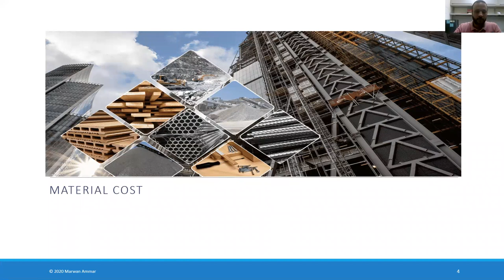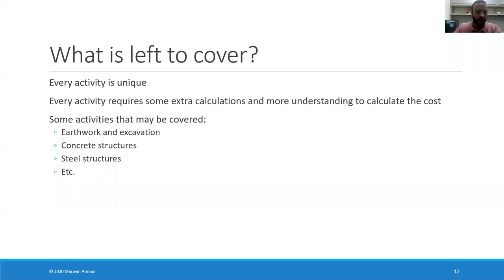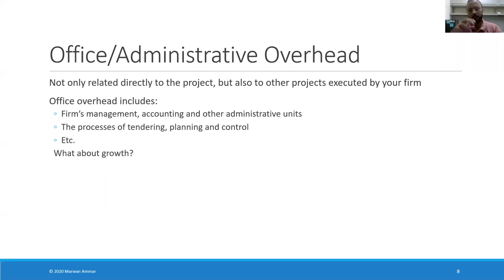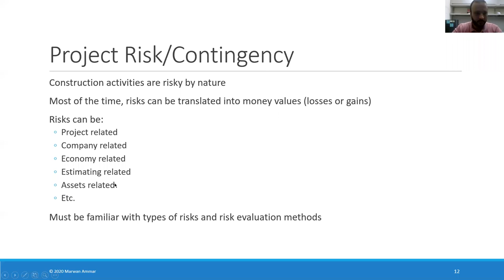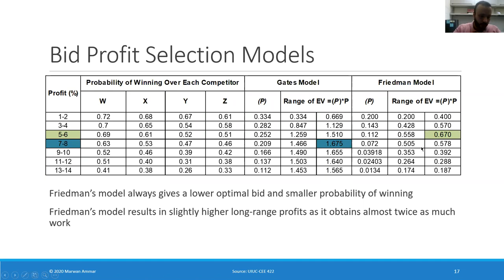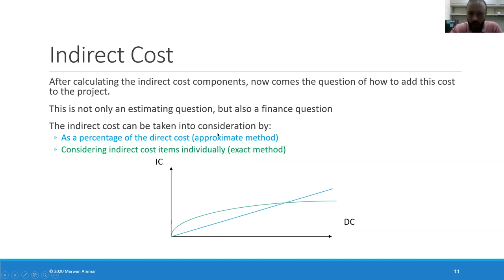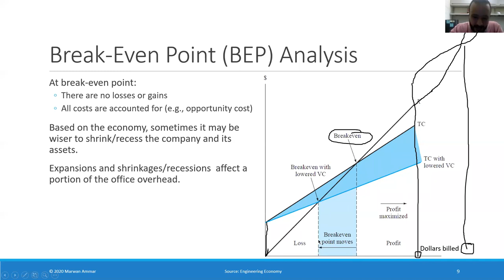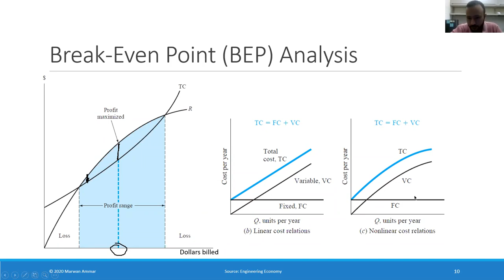Construction Cost Estimating and Analysis Free Course Lec No 06